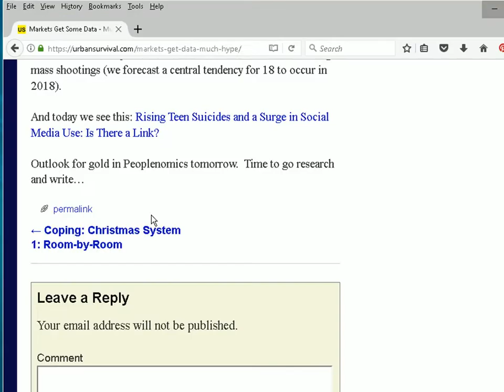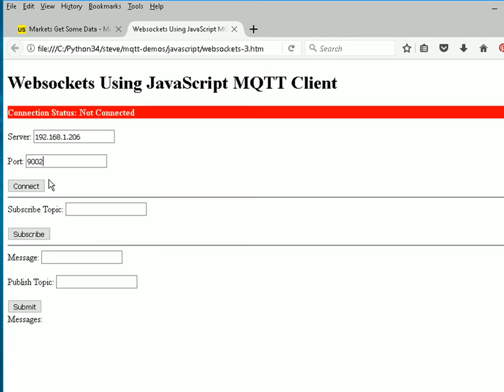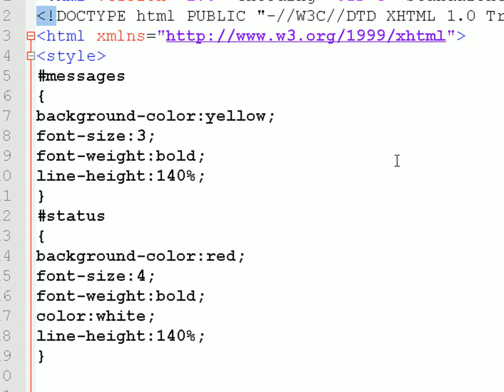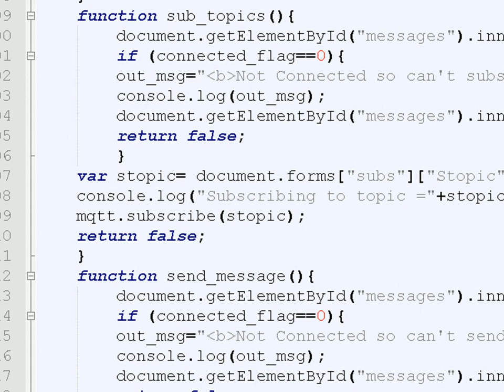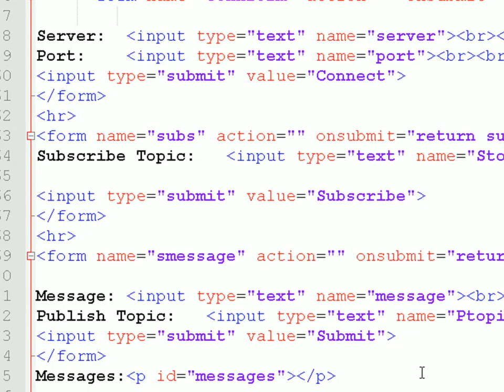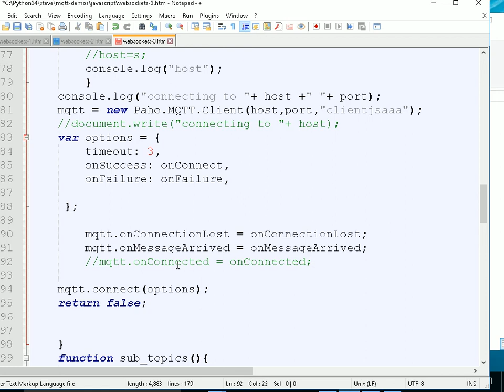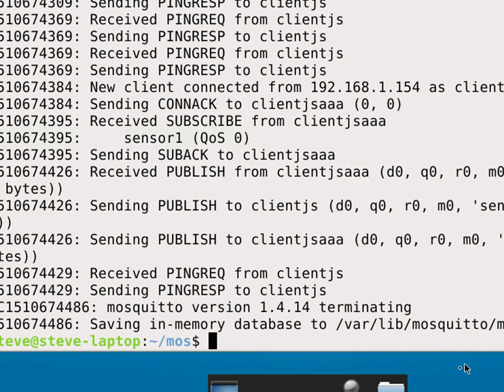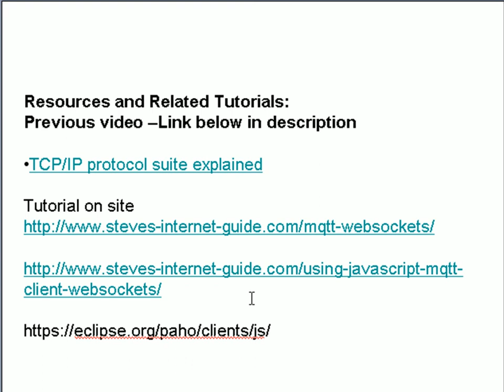Using the JavaScript MQTT Websockets Client- Part 2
In this video we create a more useful client that can be used for broker testing.
The video shows how we can display data on the webpage as opposed to logging it to  the console.
This we use for  status areas for displaying connection  and received messages
The video also covers what happens when the connection fails.
The script uses 3 forms to enable you to enter data and I show you in detail how to link the forms to the clent functions.

Have a question Use the comments or if you want help then use
If you find  these videos useful then you might want to consider buying me a coffee